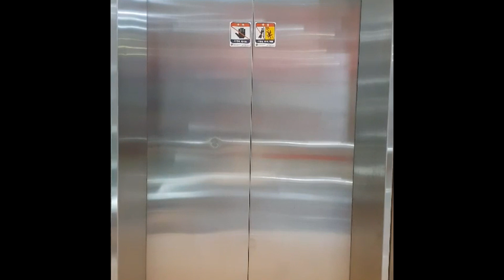WORK THE VIBE : 털복숭이 수컷의 향기 Forage Man Style 느껴보시라 ft.승진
WORK THE VIBE :  털복숭이 수컷의 향기를 느껴보시라 ft.승진

▼질문사항 여기!